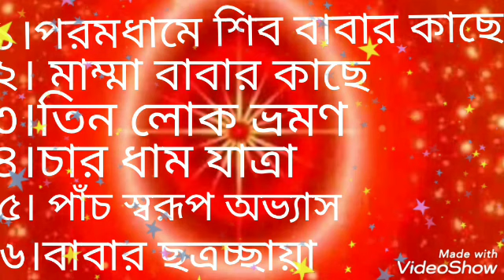ঘড়ির কাঁটার ১ থেকে ৬ পর্যন্ত সুন্দর যোগাভ্যাস 🌹🌹🌹🌹